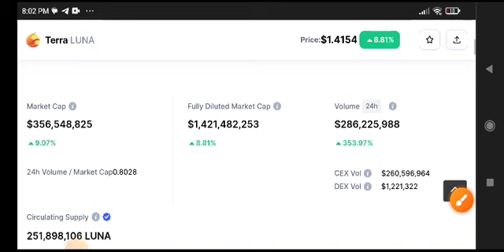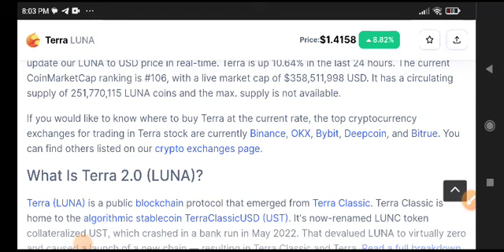Terra Luna Urgent News Today! Luna2 Price Prediction